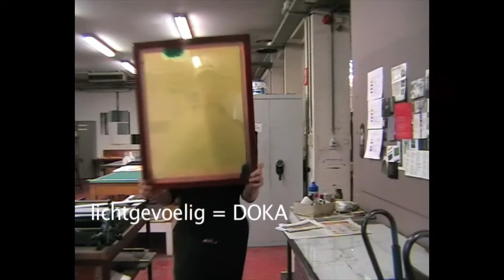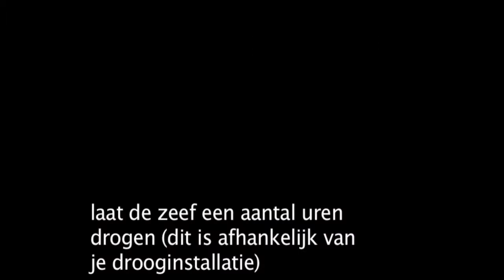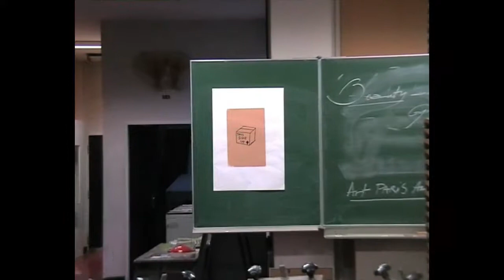Vrije Grafiek, vlakdruk: Zeefdruk of Screenprint, Koenraad Claes.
Koenraad Claes demonstreert hoe je kan zeefdrukken.
Deze tutorial is gemaakt door een Master Vrije Grafiek tijdens de Specifieke Lerarenopleiding Beeldende Kunsten aan de Koninklijke Academie voor Schone Kunsten te Antwerpen.